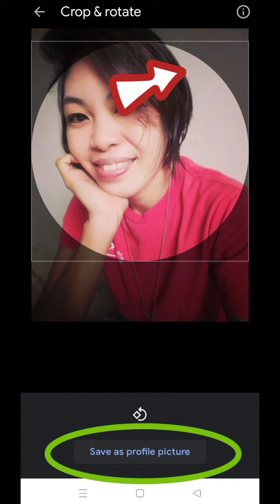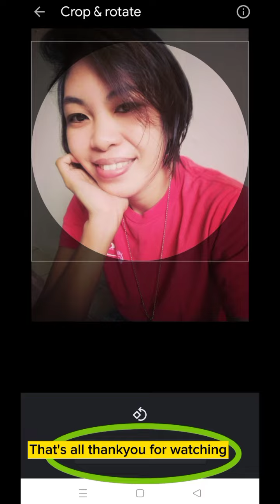Paano maglagay NG profile picture SA Gmail toturial/JM Fampula